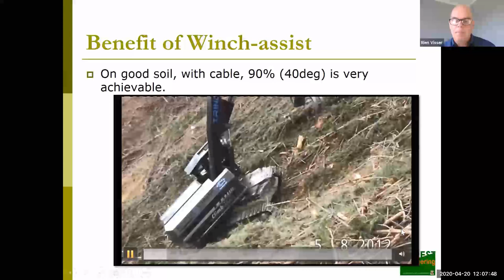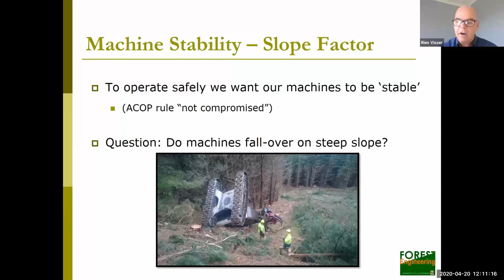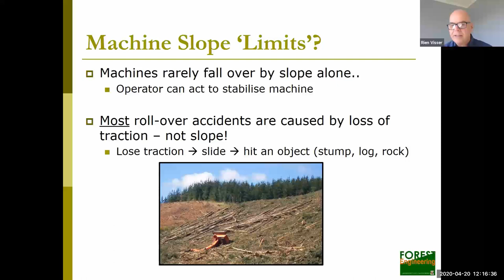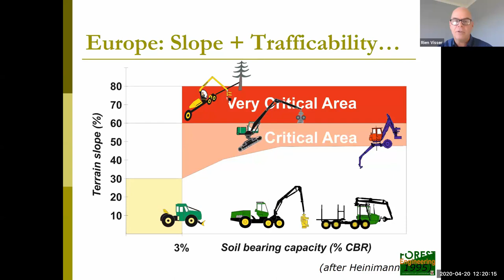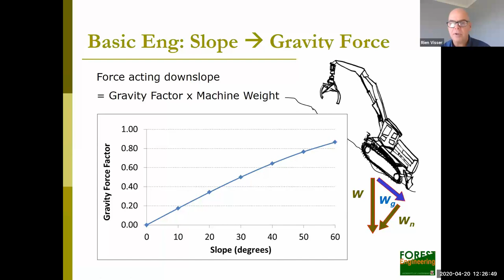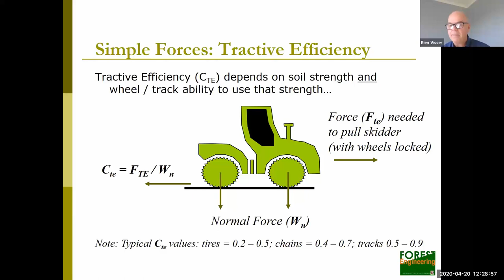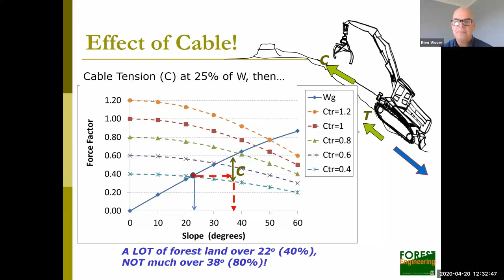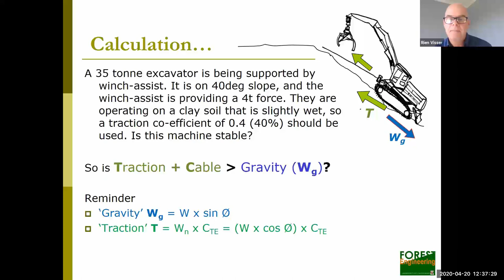Winch-Assist Harvesting - Part 1: Technical Review - Slope, Soil and Physics